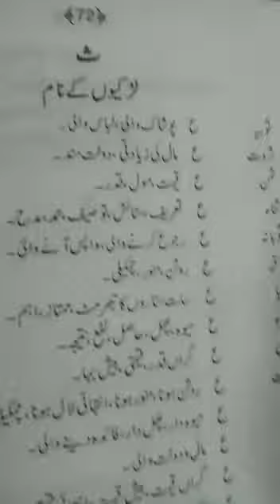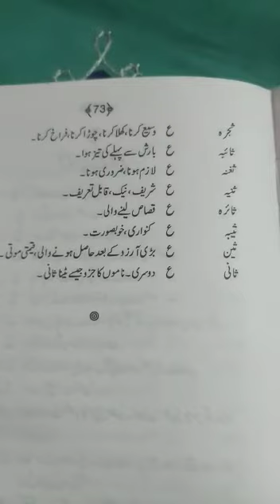taop name girls ka Mani ke sath (sa se